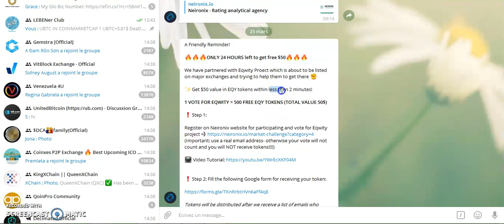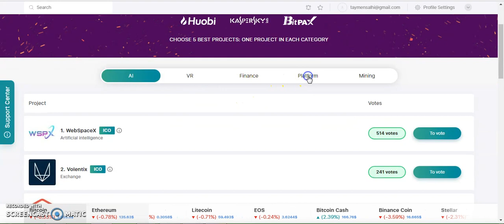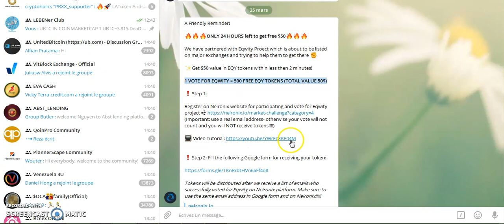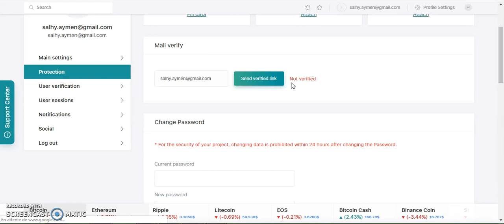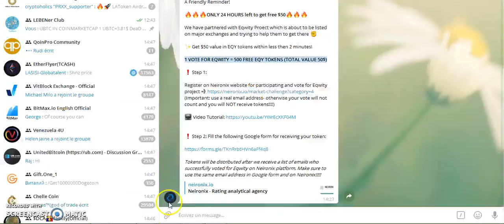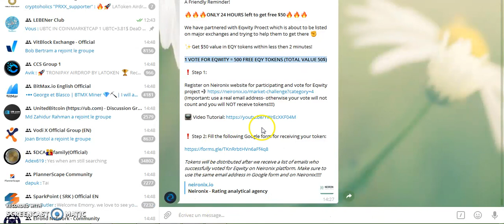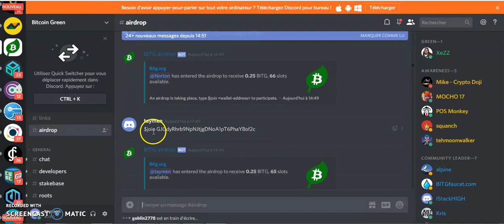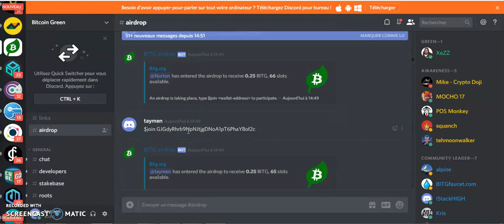500 FREE EQY TOKENS (TOTAL VALUE 50$) ONLY 24 HOURS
AIRDROP N°1
      INSTAR WALLET IN COINMARKETCAP EARN 50 INSTAR

✨Get $50 value in EQY tokens within less then 2 minutes!

1 VOTE FOR EQWITY = 500 FREE EQY TOKENS (TOTAL VALUE 50$)

bitcoin
 etheruim
how
get free
 crypto
earn
airdrop
 ico
 coin marketcap
 exchange
 traiding